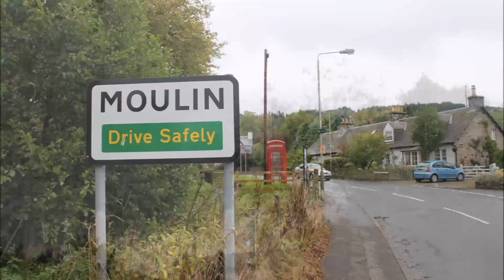BPT 2011 Boys Pitlochry Trip